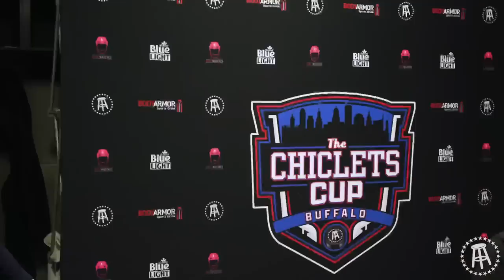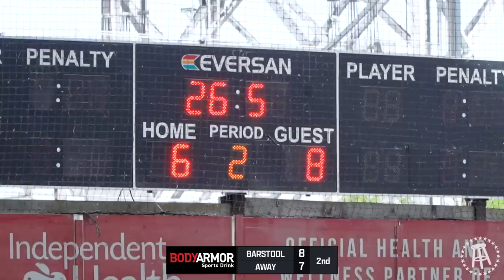Barstool Personalities Play So Badly That Their Coach Quits Mid-Tournament - Chiclets Cup Ep. 2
Can Team Barstool recover from early mishaps and salvage their tournament? Chiclets Cup Ep. 2 presented by Labatt USA, BODYARMOR and Pink Whitney